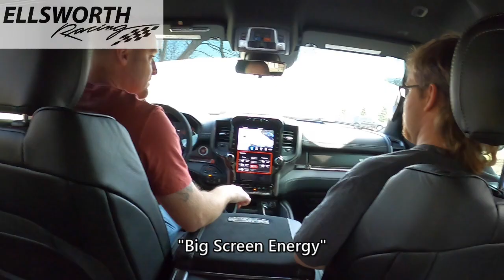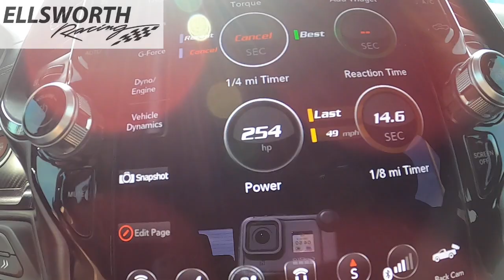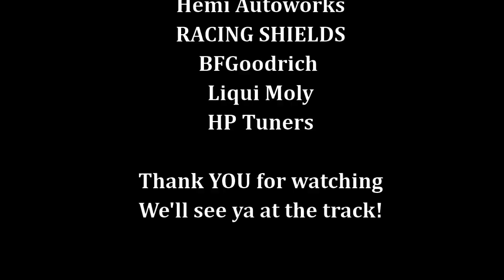RAM TRX HELLCAT TRUCK Startup, Revs and LAUNCH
Our friend Troy let us come and check out his new RAM TRX and even takes us for a ride!
This thing is a work of art inside and out, and it really hauls ass, too!

The mad scientists at Ram stuffed a 6.2 liter supercharged Hellcat Hemi V8 under the hood of this half ton and they did not stop there.  Bold exterior styling, with a functional ram air induction hood, and an aggressive stance with 35 inch all terrain tires set the stage while underneath multiple improvements over your typical Ram goes to show Mopar meant business when they created this monster.

These things are decked out with more features than you could ever dream of in a truck, including a computer controlled suspension and stability control system operated via the large and gorgeous center screen located on the dash. Simply select your terrain or driving 'intent' and the truck does the rest with settings for mud, snow, rocks etc.

This truck rules the roost on the street or miles from it, with 702 HP on tap and a neck snapping 'Launch Mode' there is not another thing like it on the market today.

That launch mode is no joke, this thing is a RAPTOR KILLER!

What a time to be alive, and its always a great time to be a Mopar lover!